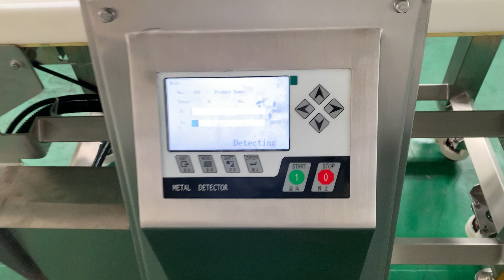Multi frequency metal detecor